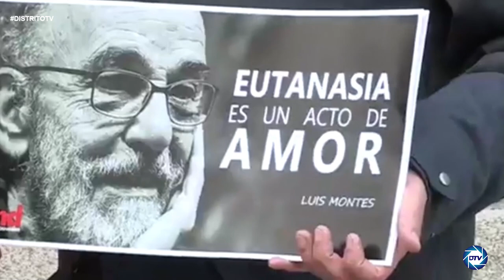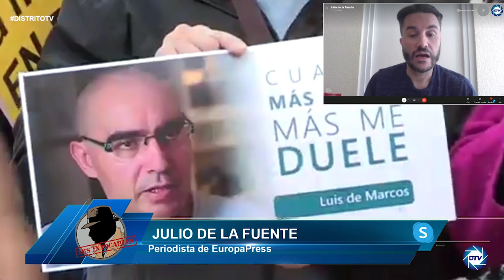Julio de la Fuente: Noticias positivas en Madrid, iniciativas importantes y en Sanidad y Educación